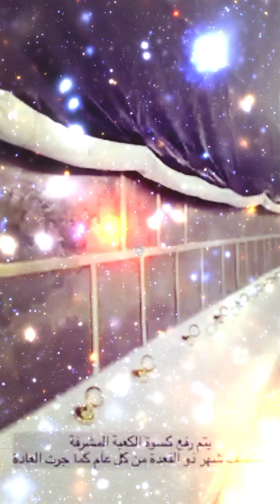تغير كسوة الكعبة المشرفة لسنة 2024م تزينت الكعبة المشرفة بنور ربها لاستقبال ضيوف الرح